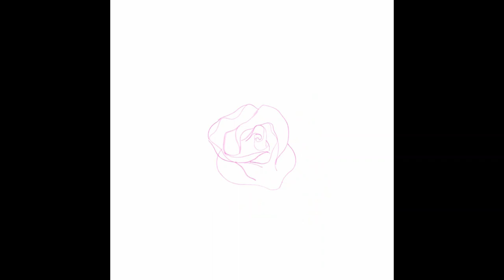Papillon Fleurs Timelapse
Pattern Design Concept - Adobe Fresco